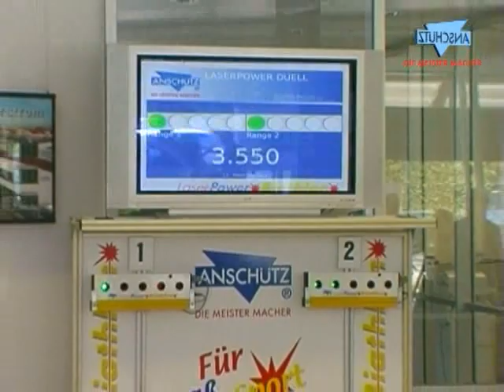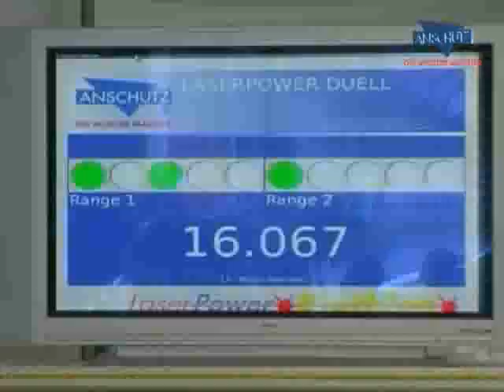Audi A3 Präsentation mit LaserBiathlon Cup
Audi A3 Präsentation